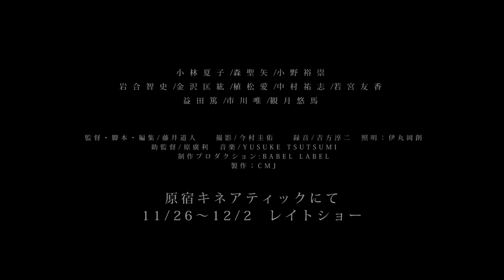映画「そのうちぼくらは」予告編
原宿キネアティックにて
11/26～12/2 レイトショー
小林夏子/森聖矢/小野裕崇/岩合智史/金沢匡紘/植松愛/中村祐志/若宮友香/益田篤/市川唯/観月悠馬
監督・脚本・編集/藤井道人
撮影/今村圭佑
録音/吉方淳二
照明：伊丸岡創
助監督/原廣利
音楽/YUSUKE TSUTSUMI
制作プロダクション:BABEL LABEL